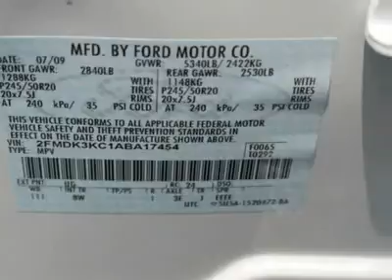2010 FORD EDGE Cleveland, GA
2010 FORD EDGE Cleveland, GA
Stock